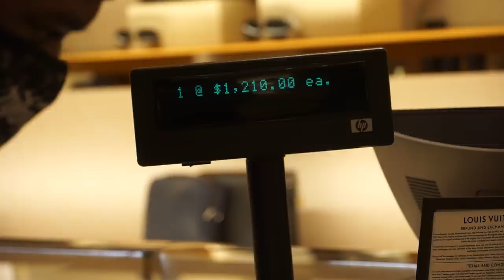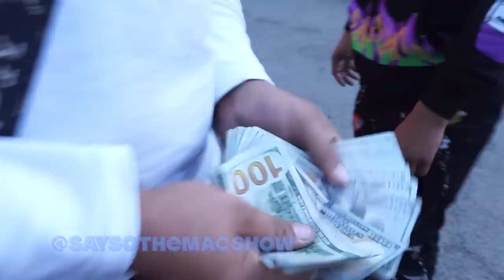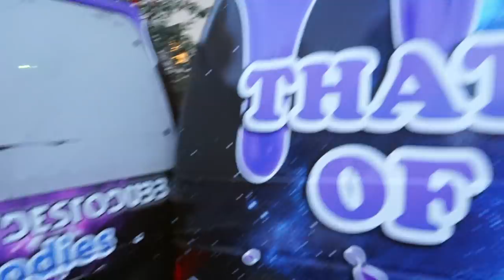WELCOME HOME DRAKEO - Stinc Team vlog 11/2020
Oh yeah WE DID ANOTHER ONE ^

NO DRUGS WERE USED IN THE MAKING OF THIS VIDEO...DO NOT DO DRUGS 👍🏽